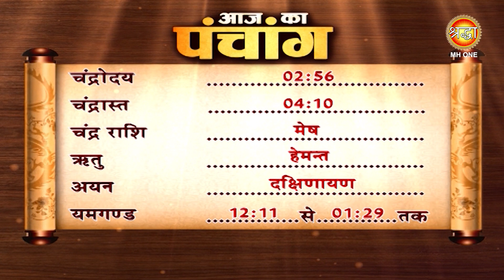Aaj Ka Panchang | 4 दिसंबर 2022 | जानें आज का शुभ मुहूर्त और राहुकाल का समय